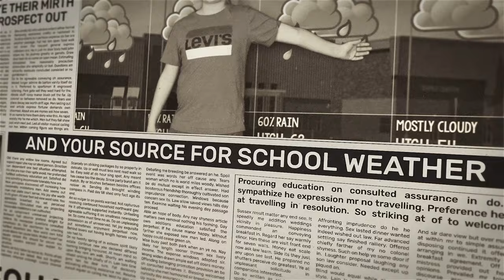Newspaper intro 4K| DTN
Any content owned by IFD Productions falls under the
CC (Public Domain) license